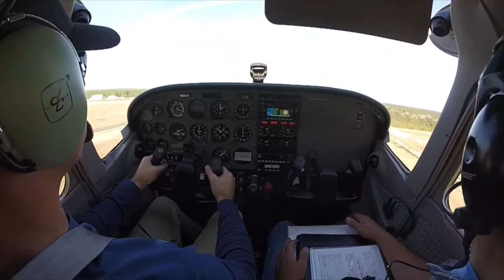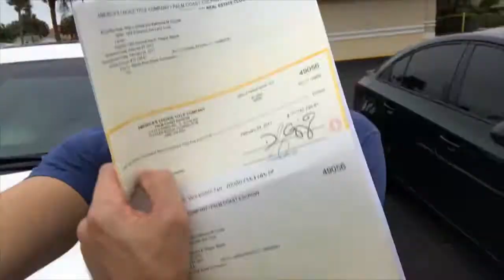Justin Wilmot - The Lifestyle Investor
Your lifestyle is what you choose it to be.

It is not always easy, but ANYONE can create their ideal lifestyle through real estate investing and wholesaling

Over the last 10 Years, I have flipped over 400 properties and bought sold well over $50Mill in real estate

Why does this matter to you?

Because I will personally coach you for FREE for 14 days

*Get notified whenever Justin goes live or posts!

FREE "Burnt Out Landlord" Motivated Seller Script We Use To Flip Houses

ABOUT JUSTIN:

Justin Wilmot is a real estate investor, real estate educator, and entrepreneur from Flagler Beach, Florida that has successfully flipped over 400 houses.

Today, he is a successful real estate investor who loves to share what he's learned with others. He coaches and teaches people how to spend less time working in real estate investing using his techniques and strategies. Because he has automated a lot of the investment process, he can now spend more time surfing and doing what he loves to do, while making a good income.

Justin is a real estate investor first, and a real estate educator second. He thoroughly enjoys helping aspiring investors get in the game and create successful investment companies that forever change the direction of their lives.

Flipping a house and making some money is one thing… but teaching others how to do the same and change their life forever is another rush all in its own.